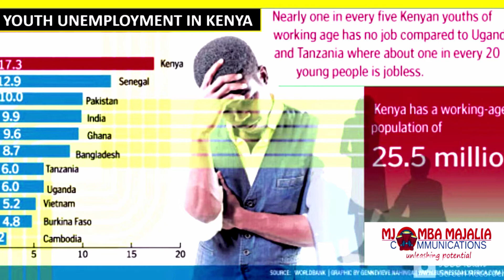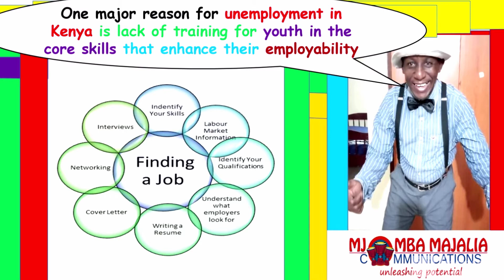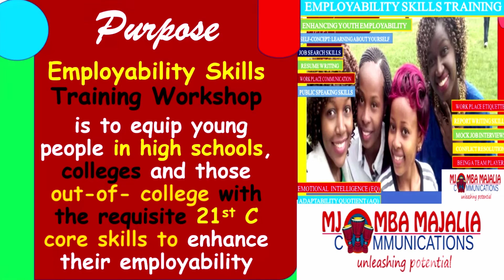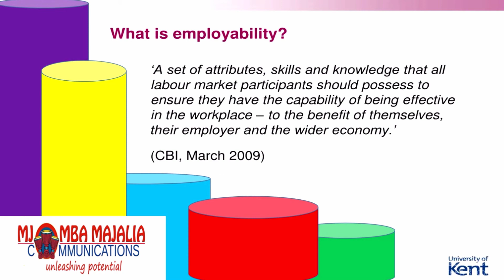HOW TO GET AND KEEP A JOB: EMPLOYABILITY SKILLS TRAINING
1. Employability is: “a set of achievements – skills, understandings and personal attributes – that makes graduates more likely to gain employment and be successful in their chosen occupations, which benefits themselves, the workforce, the community and the economy.”
2. One major reason for unemployment in Kenya is lack of training for youth in the core skills that enhance their employability
3. This Employability Skills Training Workshop is to equip young people in high schools, colleges and those out-of- college with the requisite 21st C core skills to enhance their employability